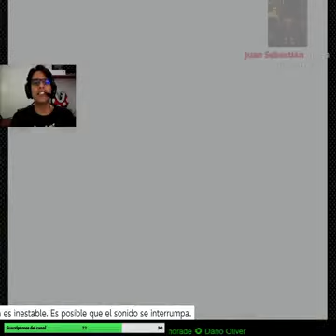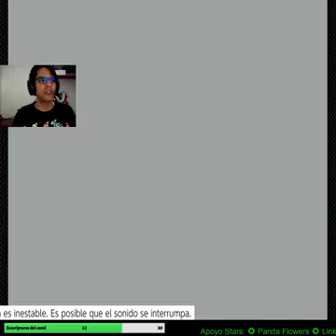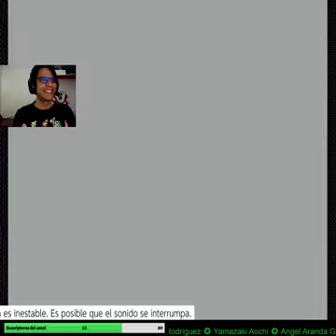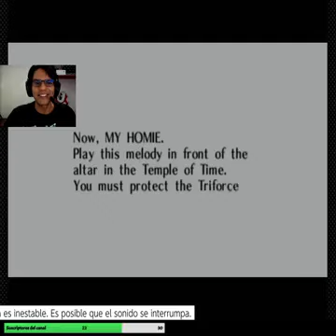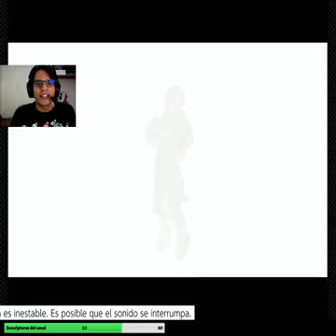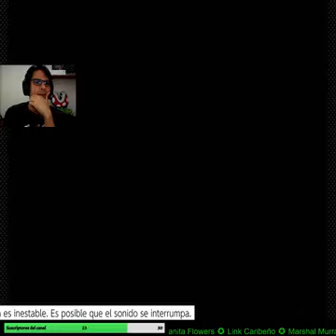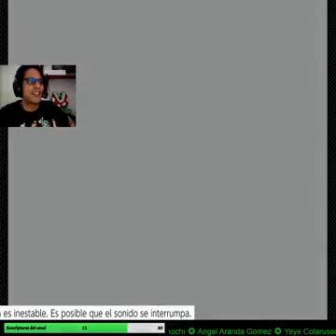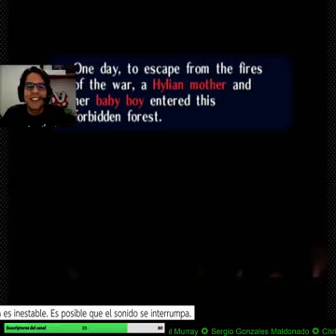Joining so fast can't get out of the relationship with the use of tricks